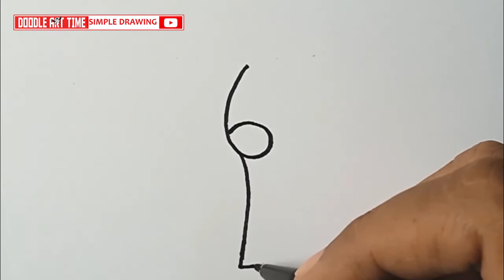How To Draw a Giraffe from Number 6 - Doodle Art Time Simple Drawing Tutorial